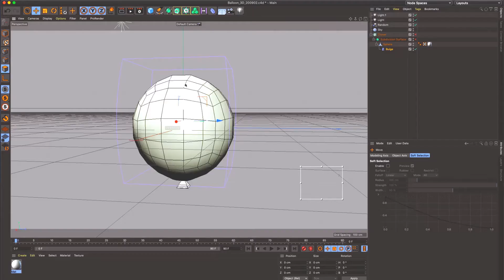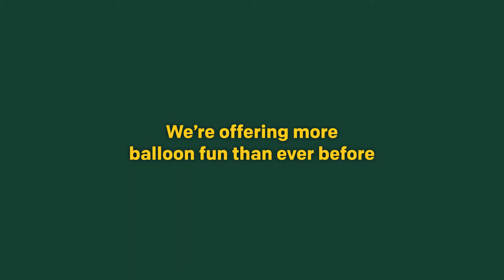McDonald's Sweden - Bye, Bye Balloons! Long Live Balloons! - Case - 2020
რამდენადაც McDonald's-ის ფერადი ბუშტები პატარებს აბედნიერებს, ის იმდენად აზიანებს გარემოს. ამიტომაც McDonald's Sweden-მა და კრეატიულმა სააგენტო NORD BBD-მ Augmented Reality-ს გამოყენებით ბუშტები გააციფრულეს.